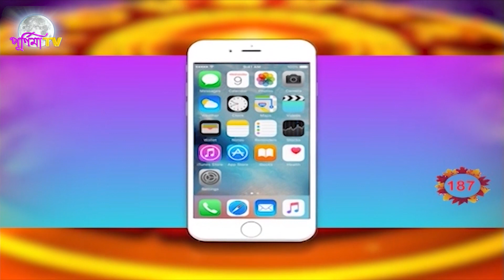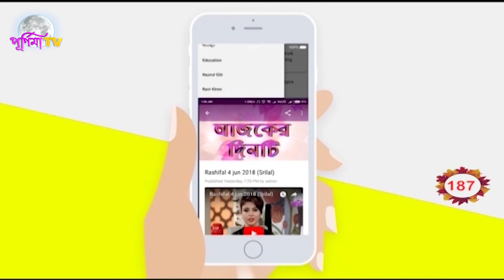SOUVAGYA TOTKA : SOUVAGYA BRIDHA KORBEN KI KORE (SRILAL ASTROLOGER)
সৌভাগ্য টোটকা- সৌভাগ্য বাড়াবেন কি করে !